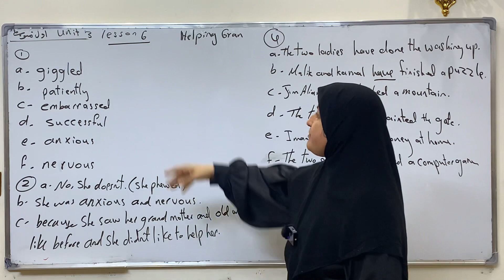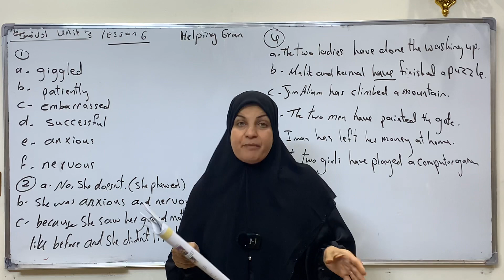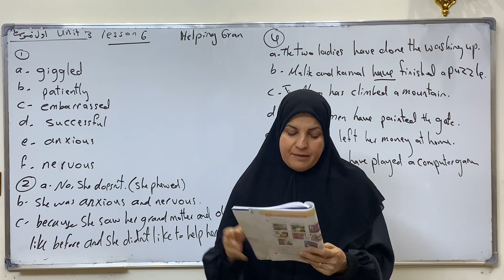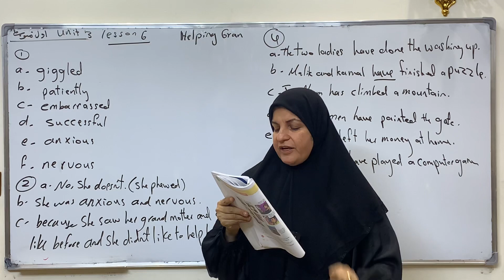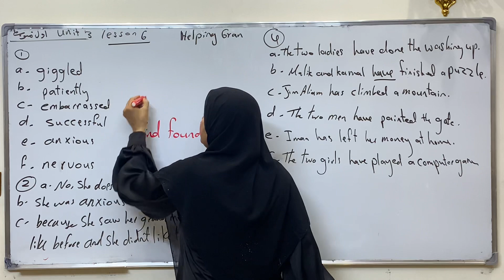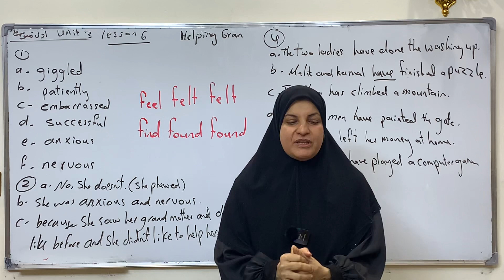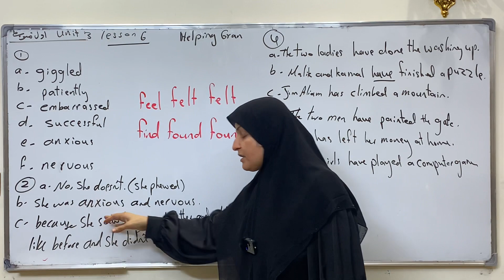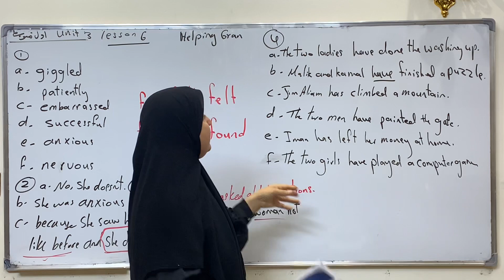انكليزي اول متوسط الوحدة الثالثة الدرس السادس المنهج الجديد اخلاص اكرم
Unit three
Lesson 6 رابط القناة على التلكرام